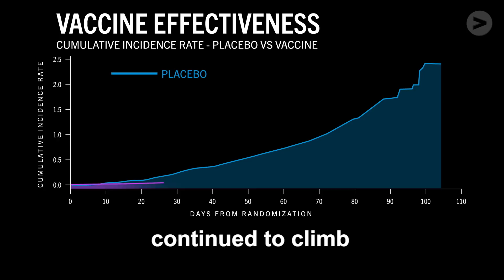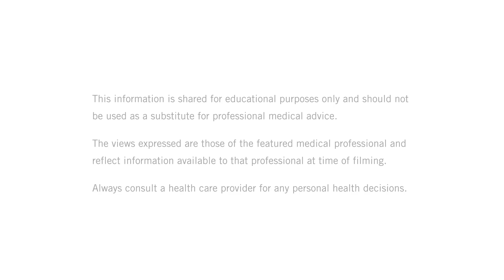Hello Black America! with W. Kamau Bell & Black Health Care Workers (4:58)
THE CONVERSATION BetweenUsAboutUs kicks off with an open and honest conversation between W. Kamau Bell and Black doctors, nurses and researchers that gets to the heart of Black people’s questions about the COVID vaccines. This campaign from KFF’s Greater Than COVID and the Black Coalition Against COVID launches with 50 FAQs designed to dispel misinformation and provide accessible facts about the vaccines from Black health care workers.

The campaign is produced by KFF (Kaiser Family Foundation), a nonproﬁt organization focusing on national health issues (no affiliation with Kaiser Permanente), and presented by KFF’s Greater Than COVID public information initiative and the Black Coalition Against COVID (BCAC). Rhea Boyd, MD, MPH, a pediatrician and public health advocate, and Reed Tuckson, MD, Founding Member, BCAC, co-developed the series with KFF and BCAC.

Jacob Kornbluth Productions worked with KFF and BCAC to create the videos. California Health Care Foundation, The Commonwealth Fund and Sierra Health Foundation have generously contributed funding to the production and are supporting distribution.

Find a COVID vaccine location near you (Español). You can also text your ZIP code to GETVAX (438829) in English or VACUNA (822862) in Spanish.

The views expressed are those of the featured medical professional and reflect information available to that professional at time of filming (January 14 to February 5, 2021). Always consult a health care provider for any personal health decisions.

TRANSCRIPT:

Hello Black America and people who pay attention to what Black folks are doing. My name is W. Kamau Bell. There’s good news out there. There’s a COVID-19 vaccine. Yay! But the bad news is as Black folks, it’s hard to trust what’s going on.

So, what do we do? Well, we turn to people we can trust. Black folks. But not just your uncle at the cookout, no no no, actually not him at all. I’m talking about Black scientists, Black doctors, and Black nurses.

Okay, first question. The vaccine happened fast. Like super fast. Like Usain Bolt heading to the bathroom fast. Is that something we should be concerned about?

Having an emergency authorization for these medications was critical, but that doesn’t mean any steps were cut.

Anything where money could be traded off for time, that was happening. Like money was no object.

They still have all of the rigor that they use for approving any vaccine. So we can feel confident that the science is still there.

The messenger RNA technology has been in development for the last 12 years. So even though you hear this thing about Warp Speed, believe me, that was not warp speed.
I think the data is real. It suggests it’s highly effective.

About a week or so after your second dose, the people who had gotten the placebo, or who didn’t get the true vaccine, their rates of coronavirus continued to climb whereas the people who had gotten the vaccine, it just flattened out.

And what about side effects?

Soreness from the injection site.

I had a little bit of arm soreness.

Arm sore? Is that a side effect? My arm’s sore right now.

The common things, soreness at the injection site, headache, fever, maybe a swollen lymph node.

The second dose is when there’s more common – those systemic side effects.

Is this like one of those pharmaceutical commercials where at the end they talk real fast about the side effects and it’s like you’re also going to get hair from your eyeballs and vampirism.

My sister texted me the second day after I got the first vaccine. And I remember she was like, “Are you a zombie, yet?” And we just laughed. No, I’m not.

So the big answer is no and the reason being is we are not injecting the virus into your body. The vaccine is training your body.

It is making those antibodies to fight that disease, so I view it as, you know, a positive thing.
So here’s a question from everybody’s uncle and since I’m an uncle it’s a question for me too. Are the drug companies just trying to get rich off this?

The drug companies will certainly get rich.

...continued